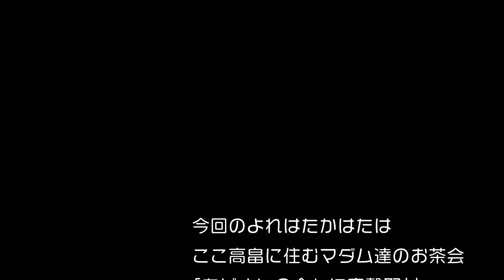よれはたかはた 現地調査１